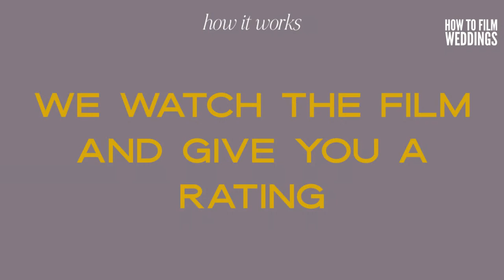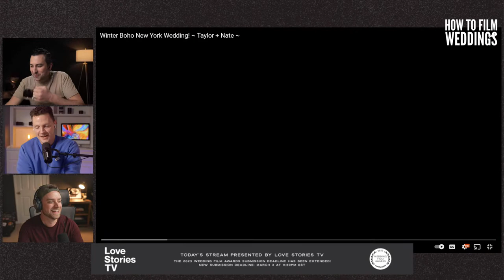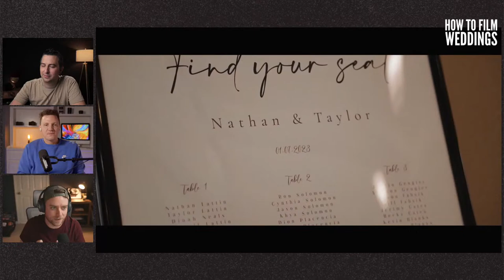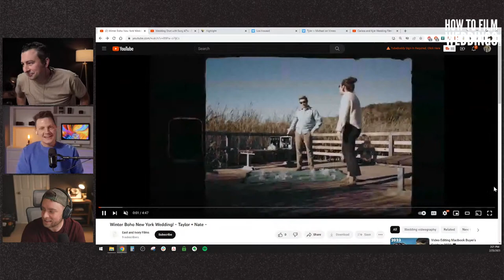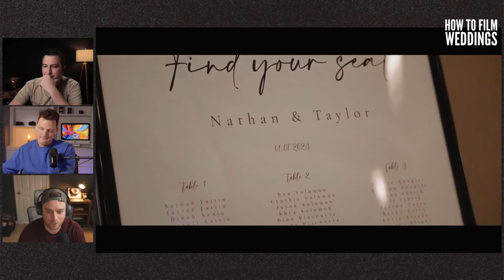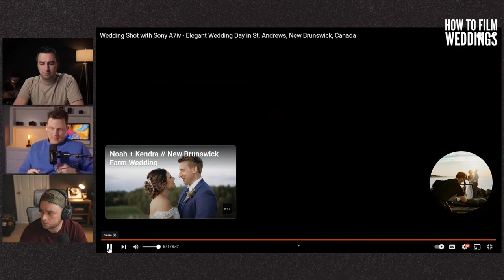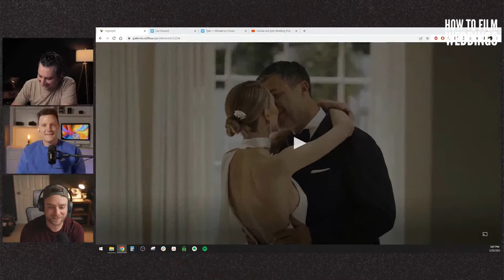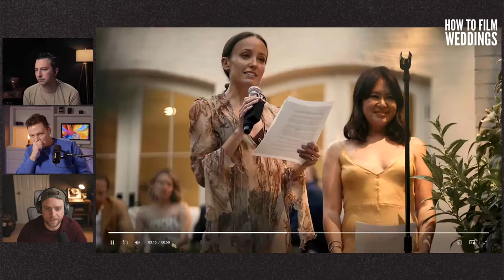Reviewing Your Wedding Films with Le Reve Films, John Bunn, and Blake Pollino How To Film Weddings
We're breaking down YOUR wedding films this week live on YouTube with special guest Lindsey Conklin of Le Reve Films and our very own John Bunn and Blake Pollino.